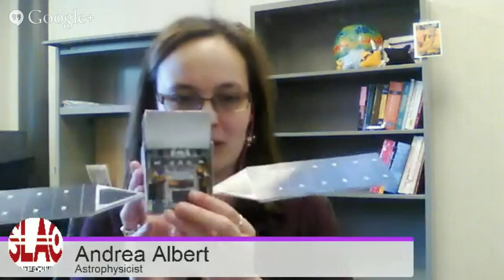Astrophysics Q&A with Bristol Eastern High School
I recorded a recent google hangout I had with Mrs. Hyde's chemistry class from Bristol Eastern High School.  Watch as I try to answer their questions about my life as an Astrophysicist!

I apologize for being a little awkward and apologetic...shoot! I'm doing it again :)

[Question Timestamps]

[0:00:49] Tell us about your background
[0:04:31] Did you know in high school that you wanted to major in science?
[0:13:15] What exactly is gravity?
[0:16:29] What are the fundamental forces other than gravity?
[0:21:43] What is dark matter/how can you tell that you've seen it?
[0:26:40] How was dark matter discovered?
[0:35:59] Where is the closest identified dark matter to Earth?
[0:37:34] What's the difference between dark matter and a black hole?
[0:40:17] Are they working on any telescopes to focus better on gamma rays?
[0:44:45] Are there any other telescopes out there right now like Fermi?
[0:49:15] Is space infinite?
[0:50:59] Is time travel possible?
[0:55:22] Are there any known planets (besides Earth) that could sustain life?
[0:58:46] How can you tell that you're looking at a different solar system?
[1:02:27] Do you work on any classified material?
[1:04:12] Why is the particle accelerator 2 miles long?